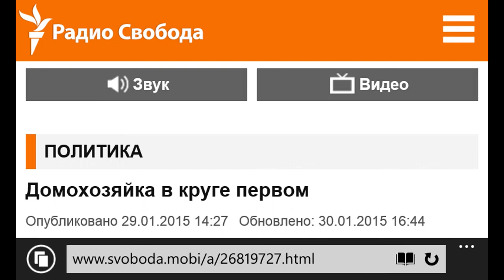Муж Давыдовой для "Радио Свобода"